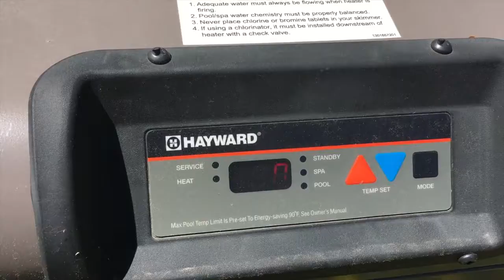Go Kart Needs Fixing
Pinterest.com/roachfamilyre